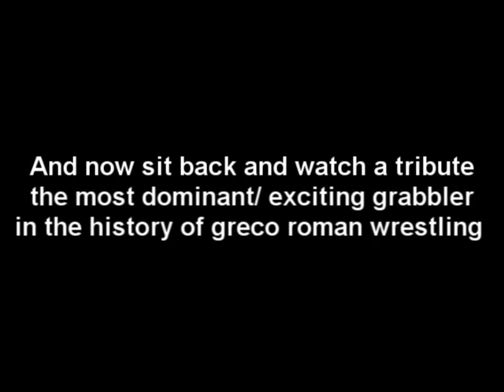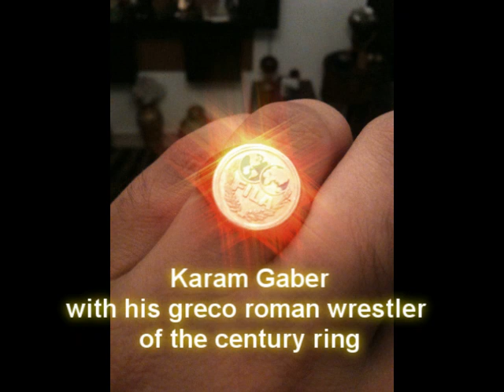WWE contracted Greco Roman Wrestler of the century Karam Ibrahim Gaber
ever since 2002 when Karam was dominating all other greco roman wrestlers the Jim Ross was trying to sign him and in 2012 when Triple H became Chair man of the WWE he finnaly signed but Karam had 1 condition to wait for 2 years until he hopefully wins his second Olympic gold but this time at 84 Kg weight and one year to get in shape and work on his mic skills and some other stuff, Karam has been known for his physical domination and unbelievable strength by doing spectacular throws but also His amazing acrobatic abilities by his back flips Jim Ross always said he was the big deal.
Greco Roman Wrestler of the century Karam Ibrahim Gaber assured on a t.v show that Triple H signed him  he will appear on the WWE on 2014. although the terms still are not set but we only know we will see him. I personally can't wait to see him in the WWE not only because i am also Egyptian but because he is the most exciting/ dominant/ entertaining wrestler in the Greco Roman wrestling history. He has earned his wrestler of century ring from Filla at 2011.
If you don't belive that he is going to the wwe get it out of your mind because it's so true.

about Karam Ibrahim Gaber:
Complete Name: KARAM Mohammed Gaber Ibrahim
Date of Birth: September 1, 1979
Place of Birth: Alexandria , Egypt
Height: 190 cm/6 feet
Weight: 94 kg/206 lbs
Wrestling Style: Greco-Roman
Weight Class: 96 kg/211.5 lbs
Coach: lothar Ruch
Active Since: 1989
Profession: Wrestler
Marital Status: Single

History

KARAM Mohammed Gaber Ibrahim was born in Alexandria , Egypt on September 1, 1979 . The name KARAM means "kindly" in Arabic; his folks hoped that he would act kindly toward others... perhaps not realizing he would one day become a Greco-Roman wrestling champion!

Then again, perhaps a successful mat career was destined for KARAM. He was born into a large family (five brothers, two sisters) with an active interest in sports. KARAM was first introduced to the sport of wrestling at age 7, when his older brother Adel took him to one of his wrestling practices. When KARAM saw Adel in actual competition, he said, "You are so fast. I want to be like you."

KARAM officially started competing in 1989 at just 26 kg (57 lbs). He won the Alexandria competition in his hometown, and brought home his first medal. He then went onto the regional competition, and won silver.

All along, KARAM's wrestling career has been nurtured by his then 17-year-old brother Adel, who not only took his younger brother to every one of his practice sessions, but also provided much-needed equipment and financial and spiritual support. Adel, who now lives in New York , continues to support KARAM and career